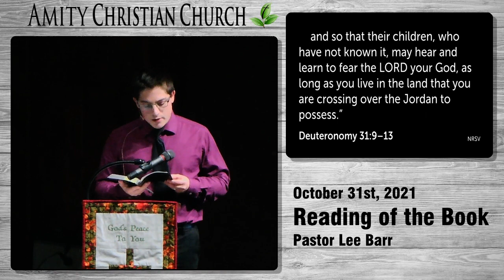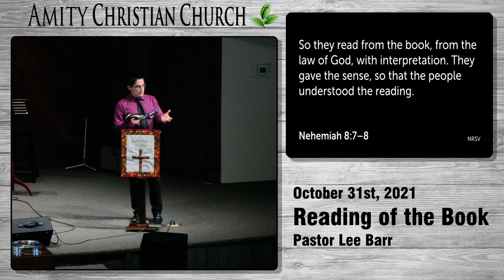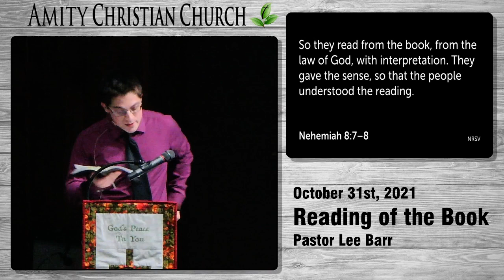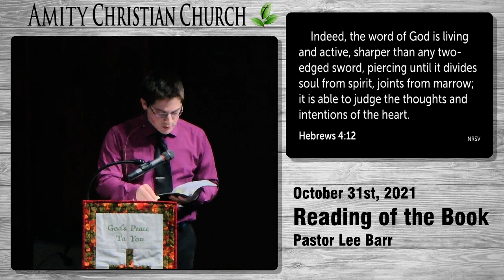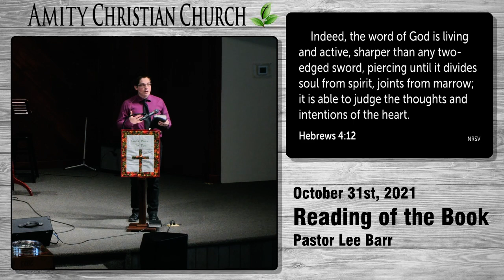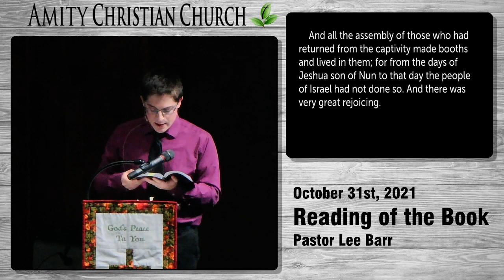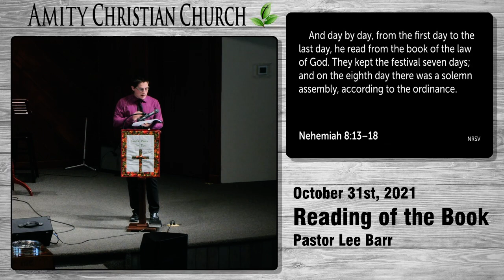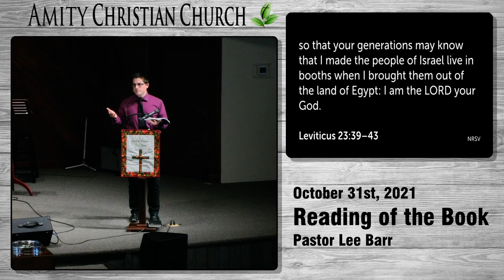Reading of the Book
Amity, Oregon
October 31st, 2021
Pastor Lee Barr